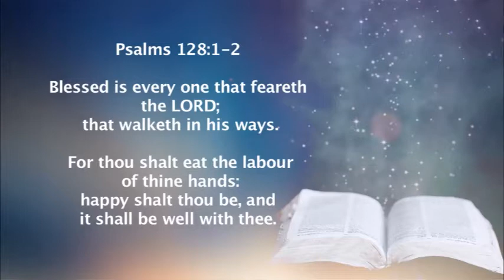CHAPEL OF IMPARTATION: FAIR HAVENS CHRISTIAN CENTRE. FAGBA LAGOS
BREAKING THE BARRIERS OF BUSINESS FAILURE 1st Service
BY ABAYOMI OBABOLUJO
AT